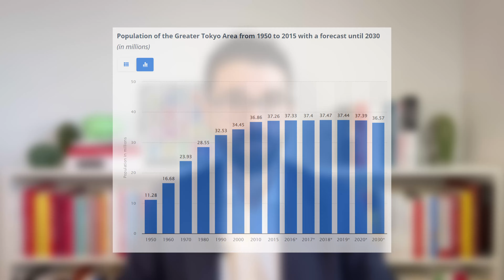Crisi Immobiliare: la SOLUZIONE DEFINITIVA che ti sorprenderà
NUOVO SU AFFARI MIEI? Scopri 3 ETF a ZERO COMMISSIONI su Cui Investire

House Affordability: parliamo del fenomeno dell'accessibilità a un immobile sia in forma di affitto che in forma di mutuo.
In tutto il mondo ormai da anni si discute della crescente difficoltà, soprattutto da parte dei giovani, di potersi permettere un appartamento nelle città più grandi perché i prezzi sono in crescita continua.

A Tokyo tutto questo però non succede... come mai i prezzi in Giappone non sono così proibitivi?

Oggi cercheremo di indagare questo fenomeno e di capire cosa è diverso rispetto all'Italia o all'America.

Nello specifico vedremo:
00:00 Introduzione
01:03 Gli affitti a Tokyo sono il 19% più bassi che a Shangai
02:17 Similitudine con Milano
02:29 Perché a Tokyo le case costano poco?
03:56 In Giappone le case non si rivalutano nel tempo
04:13 L'imposizione fiscale a livello ereditario
06:23 La pianificazione urbanistica del Giappone
07:34 L'approccio giapponese è fattibile in Italia e in Europa?
09:24 Conclusioni

OFFERTA RISERVATA AI VISITATORI DI YOUTUBE - Scopri la "Guida agli Investimenti" ufficiale di Affari Miei e muovi i tuoi primi passi

Sei Interessato ai nostri servizi? Prenota una sessione gratuita con il team di Affari Miei, ti guideremo nella scelta delle soluzioni più adatte a te